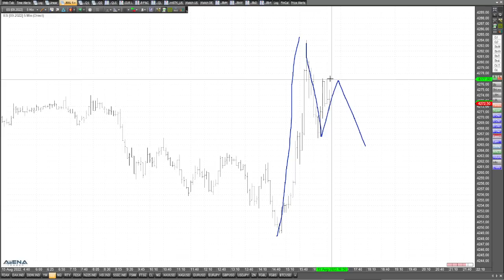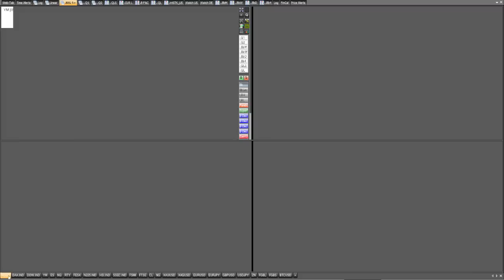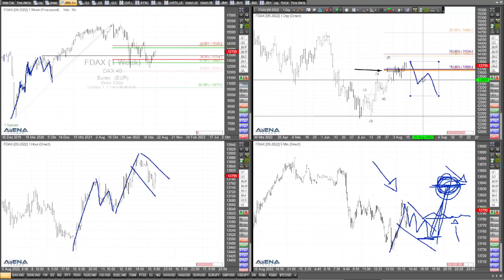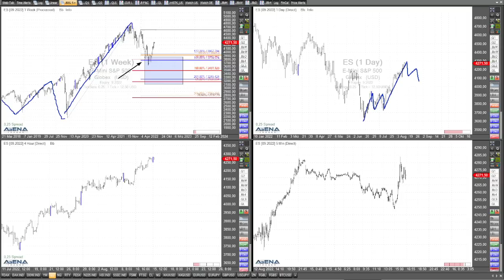Long-Trades in den steigenden Indizes?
Machen Long-Trades in den steigenden Indizes Sinn? Die großen US-Indizes tendieren weiter aufwärts, aber kann man kurzfristig einsteigen?